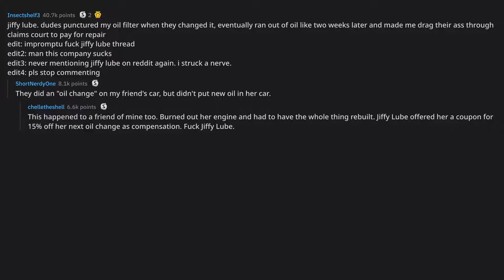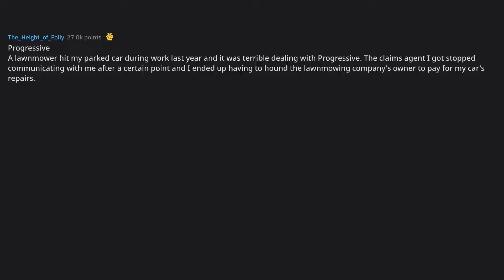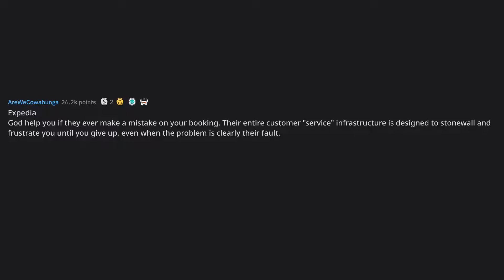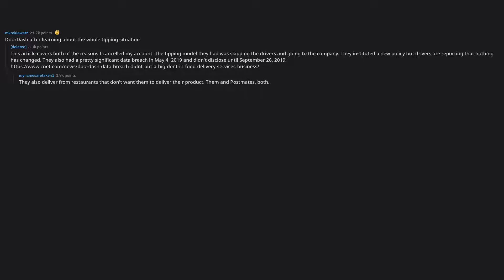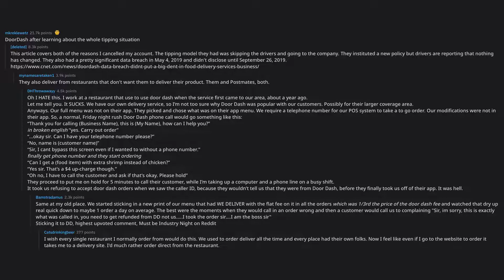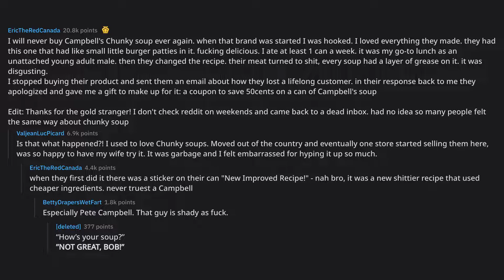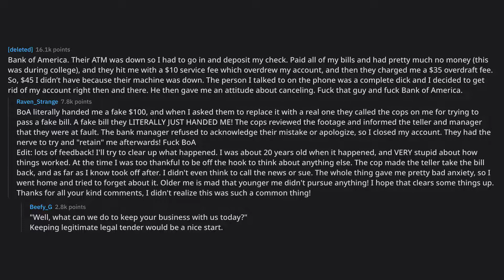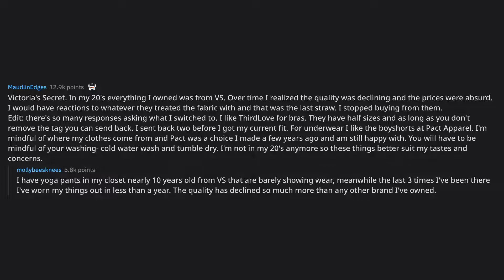Which brand has lost you as a customer ?... (r/AskReddit Top Posts)